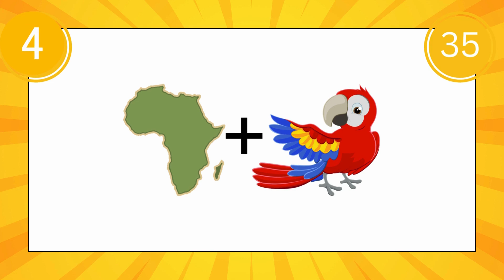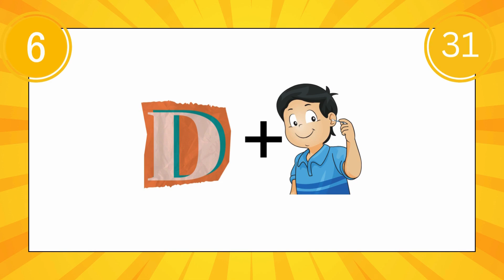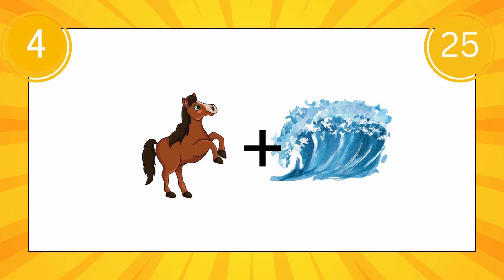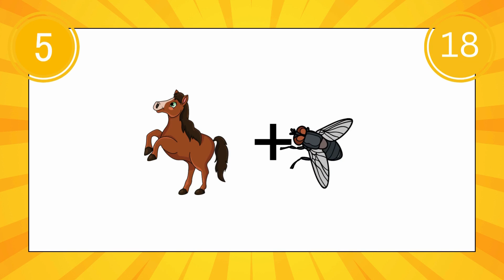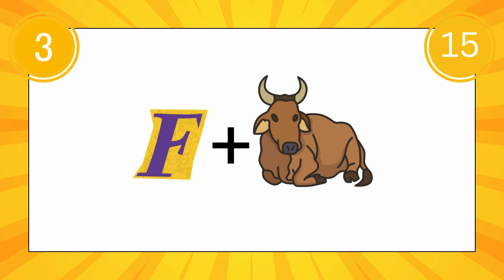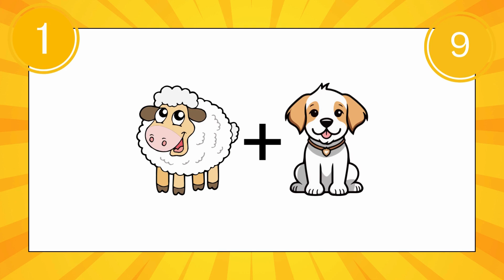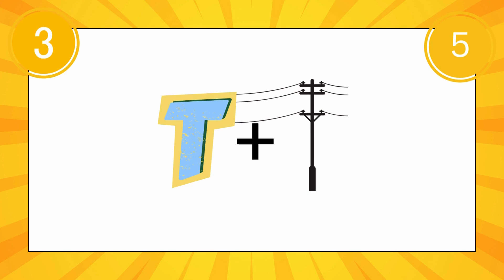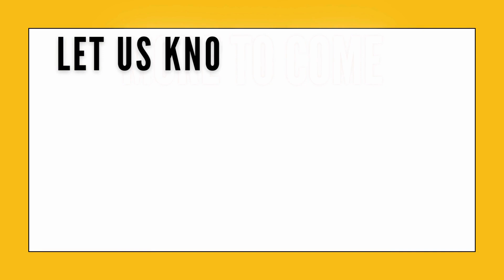🐎🐕Fun Animal emoji quiz @SnazzyMutt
Discover the amazing world of animals with 'Animal World Trivia.' Join us in a whirlwind of fun and interactive animal facts. From the depths of the ocean to the highest mountain peaks, we explore creatures of all shapes and sizes. Dive into this exciting adventure, test your knowledge, and unravel the mysteries of the animal kingdom!🐿🐎🐕🥰

🥰Fun Animal Emoji Quiz🐿🐎🐕🥰
Join our pack for an exclusive heads-up on our latest videos dropping every Tuesday, Thursday, and Friday. Immerse yourself in daily bursts of captivating Animal-themed Shorts!